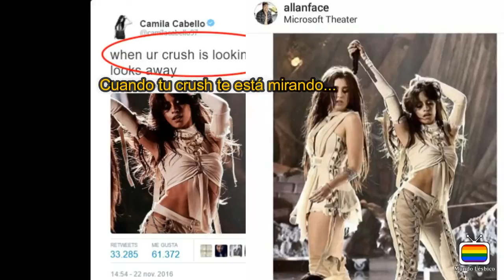CAMREN ♥ SOME THINGS NEVER CHANGE 2016